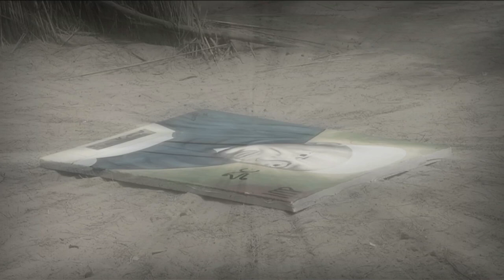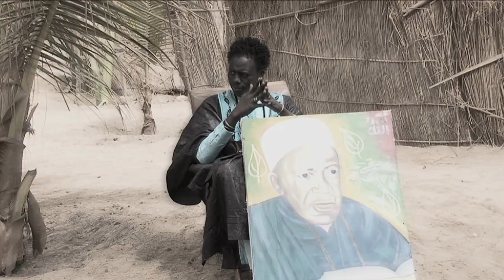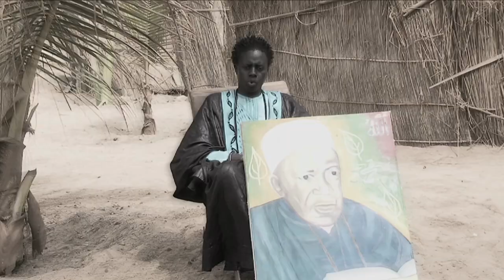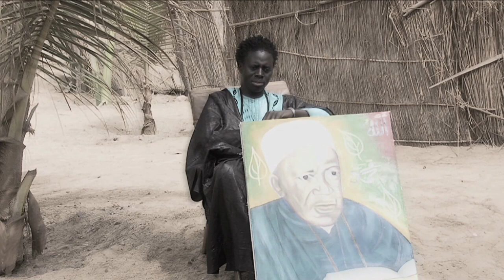gallas afia serigne fallou mbacke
serigne fallou mbacké